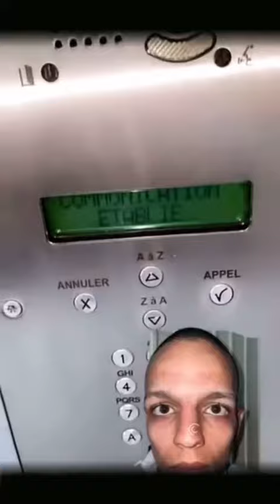Samos va à l’hôtel avec la carte à Nasdas et une meuf au lieu d’acheter un cadeau à 4bdv 🤣🤣🤣